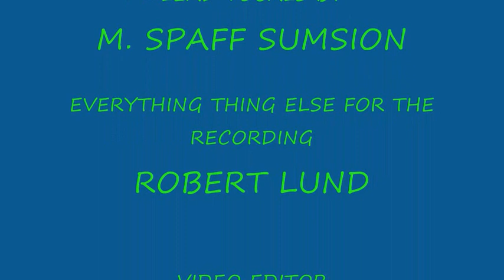SUPERFROG (It's Not Easy to Be Green)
This is a parody of Five For Fighting's "Superman (It's Not Easy)
Lyrics written by M. Spaff Sumsion
Lead Vocals M. Spaff Sumsion
Everything else with the recording: Robert Lund

Here are the lyrics:
Parody of Five For Fighting's "Superman (It's Not Easy)"
Lyrics by M. Spaff Sumsion

PERFORMED BY ROBERT LUND
M. Spaff Sumsion: Lead Vocal
Robert Lund: Everything Else

Bonus track on the CD Elves Gone Wild!   Featured on the Dr. Demento Show! Request it again!

I can't stand to swim
Swamps soak right through me
I'm not amphibian
I just play one on TV

I'm more than a sock
I'm more than a frog
I'm more than some banjo player on a log
And it's not easy to be green

Wish that I could say
What's with the Elmo fuss
Are Bert and Ernie gay?
Is Snuffleupagus?

My friends seem bizarre
Perhaps DUI
But even monsters need a sugar high
I'm only a frog
With ping-pong ball eyes
Riding my bicycle with spindly thighs

Time to put on makeup, light the lights
And dress up right
On the Muppet Show tonight
I'm not gonzo
But Gonzo is

Wish that I had taped
Electric Company
Wish I could escape
The pigs that hit on me

With sex appeal
Walking 'round naked 'cept for this collar deal
Only a frog
With a licensing fee
Missing Jim Henson's hand inside of me

I'm only a frog with styrofoam feet
Workin' the rough side of Sesame Street
I'm only a frog in the Disney machine
And it's not easy

To be
Green